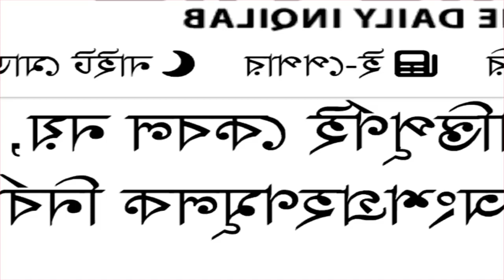নির্বাচন নিয়ে বেকে বসলো যুক্তরাজ্য || প্রস্তাবে হতাশ আওয়ামীলীগ, খুশী বিএনপি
লাইক কমেন্ট ও শেয়ার করে সাথেই থাকুন।